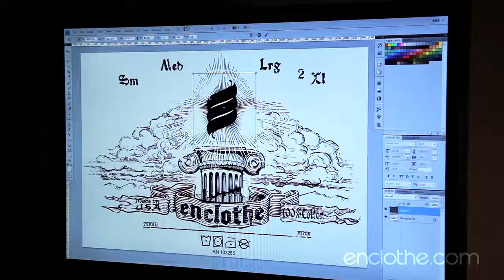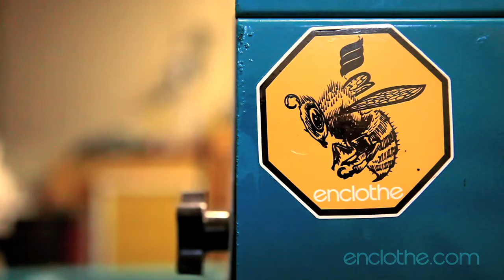Enclothe The Process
Promotional video for Enclothe.com